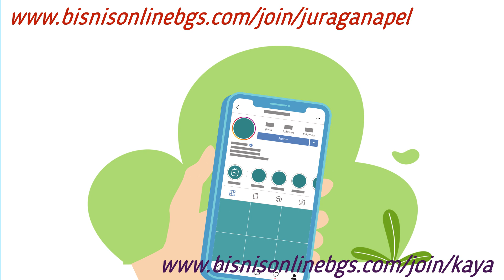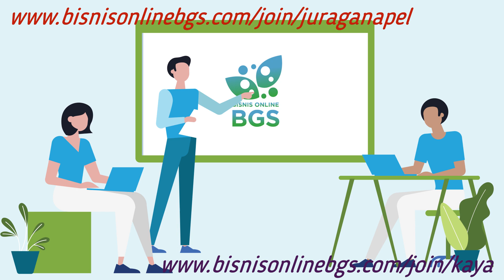Bisnis Rumahan - Cara memulai BISNIS TANPA RUGI (Usaha Mudah dan Legal), bisnis online bgs terbaik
Dengan tehnik tersebut, bisnis online kalian bisa disebut dengan bisnis tanpa rugi. Cara bisnis online bgs ini sudah banyak memberikan keuntungan kepada reseller diseluruh kota di Indonesia

Apa sih Bisnis Online bgs?

Apa itu bisnis online bgs, bisnis eksis saat ini di saat terjadi badai krisis.

Ingin tau lebih lanjut apa itu bisnis online bgs, segera hubungi kami.

Yakin 3 Bulan lagi Kerjaan/ Bisnis Anda Msh Bertahan Gaes?

Ikutan ini aja Yuuks Persiapan Masa Depan, demi Anak dan Istri...

Tonton Video Youtube ini dulu sebelum anda menyesal, bagaimana caranya menghasilkan uang Rp.14 juta/hari dari rumah saja

Yakin anda tidak Mau? Nanti Nyesel loh!!